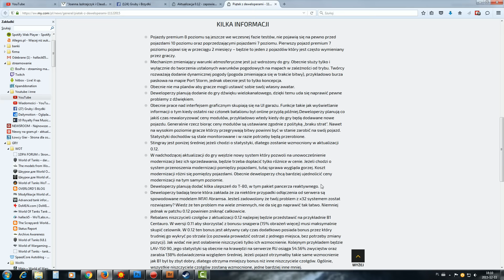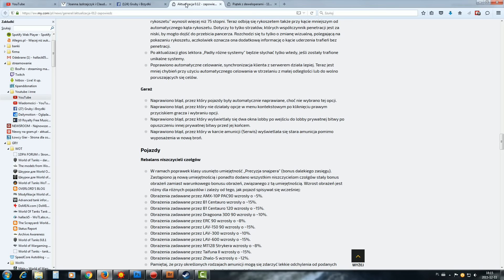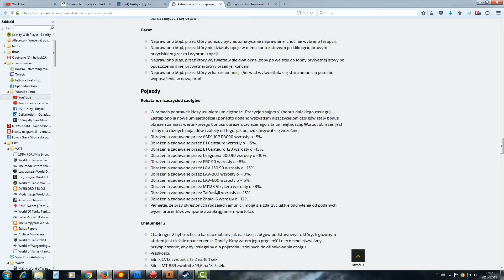Zmiany w 0.12 - NEWS - Armored Warfare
Trochę o nowych premkach i nerfo-buffie dla TD.